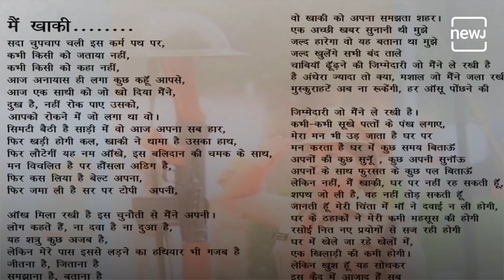Meet IPS Officer Simala Prasad | एक आईपीएस जो एक्टर भी है | NEWJ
It is a very challenging thing for an IPS officer to work in Bollywood films but IPS officer Simala Prasad has succeeded in doing this. Simala Prasad is a tough police officer and criminals are scared of her. Watch this video to know more about her.

सिमाला प्रसाद,एक तेज तर्रार आईपीएस ऑफिसर, क्या आप जानते हैं कि उन्होंने फिल्मों में भी काम किया है और उन्हें आईपीएस बनना ही नहीं था। सिमाला को बचपन से ही डांस और एक्टिंग का शौक था. वो स्कूल में भी डांस और एक्टिंग में हमेशा आगे रहती थीं.